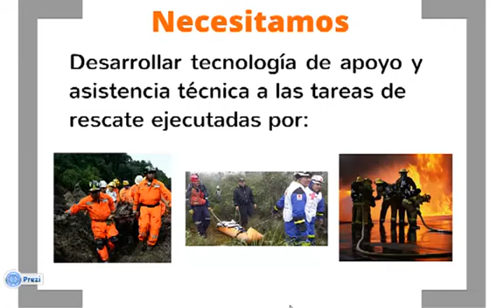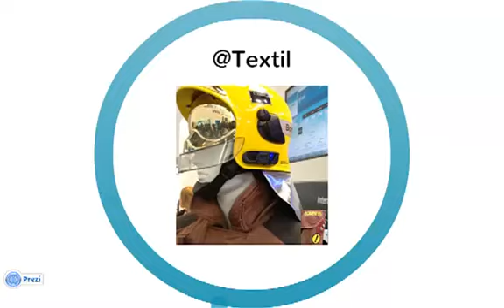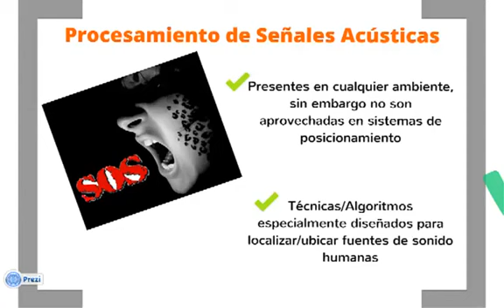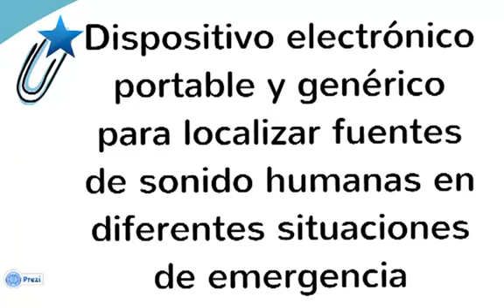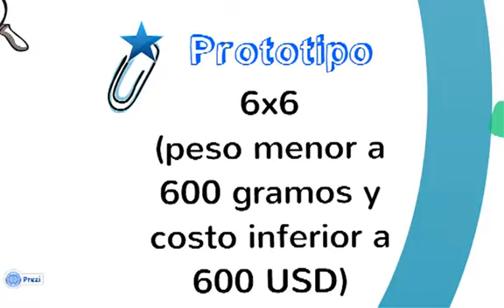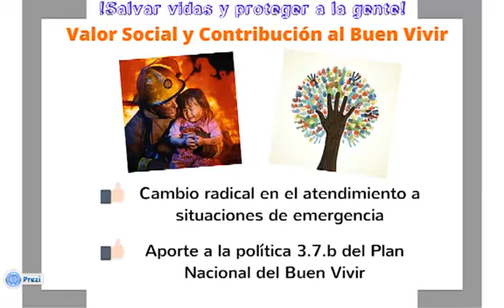Idea Innovadora: Localización Acústica - INNOVATIC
Presentación de Idea Innovadora por María Salomé Pérez - Localización Acústica para Asistencia en Situaciones de Emergencia - Presentado en el Primer Concurso Nacional de Innovación - INNOVATIC (Ecuador).